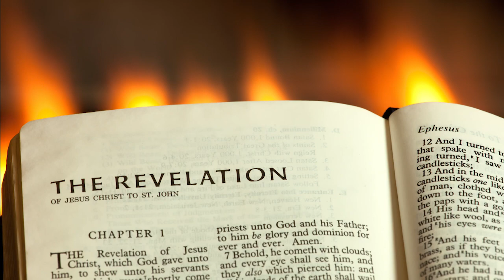Messiah is Coming Back with a Sword, Not a Magic Wand (Episode 4 of 4)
Michael Rood is again joined by Joel Richardson for the 4th and final episode of  this dynamic series, “What In The World Is Happening?” Joel is a New York Times best-selling author and expert who has been called by God to minister to those in the middle east and Islam.

The right side or the wrong side. We are on the side called to reach those in the Middle East.  Joel reveals there are three things any Christian can do to reach Muslims.  He shares a ministry website which is a free resource to learn about all aspects of the Muslim culture and and how to interact with them.  Don’t wait! Step out in faith and minister to Muslims from where you are.  Evangelism, even "messy" evangelism, is better than no evangelism at all.

Doctrine divides so many people.  But satan does not discriminate between religions or doctrines. He only comes to kill, steal and destroy.  God is not calling us to point fingers and discriminate against any religions or doctrines.  It is our mandate as followers of Yeshua, whether Jew or Gentile,  to stand with the Israel in the midst of their trials. The Messiah is coming back with a sword - not a magic wand! Which side are you on?